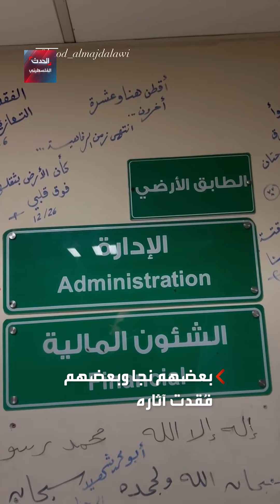رسائل وعبارات خطها غزيون على جدران مبان ومنازل دمرها الاحتلال في قطاع غزة..